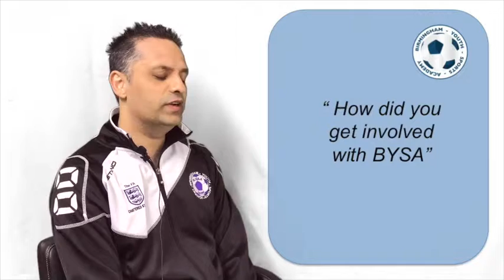BYSA 01 Waheed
Not for sharing yet